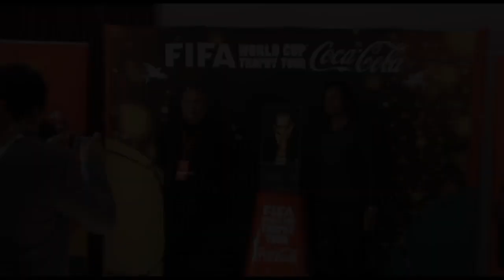Le trophée de la Coupe du Monde au village SOS Gammarth avec Christian Karembeu